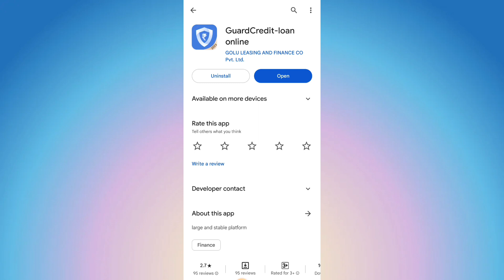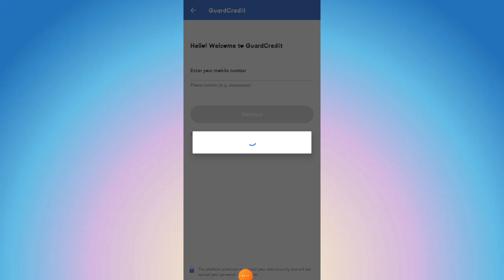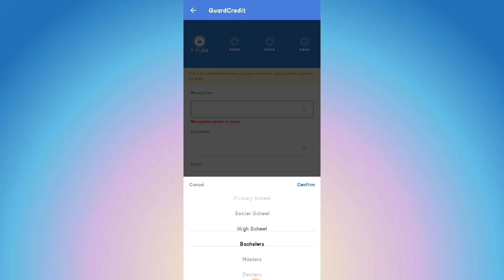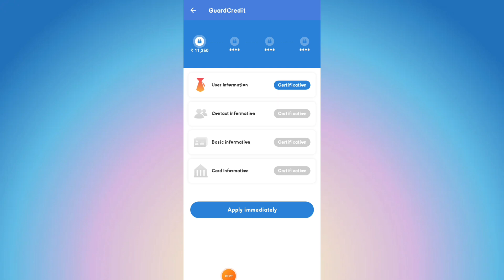Guard Credit Loan Online App || Guard Credit App Se Loan Kaise Le || Guard Credit App Real Or Fake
Dosto Aaj Ki Is Video Me Maine Aapko Ye Bataya Hai Ki Aap Guard Credit Loan App Ko Kaise Use Kare Sakte Hai Ummed Hai Aapko Ye Video Bahut Hi Jyada Pasand Aayegi Thank You So Much..!!